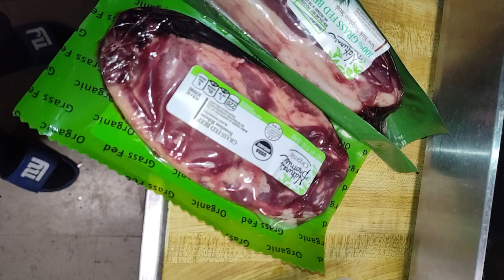Raw Meat For The Hounds